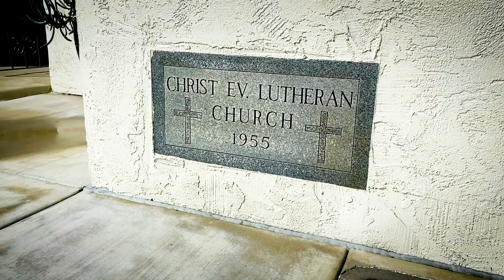December 2, 2020 | CLS Chapel | Philippians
Join us for chapel this morning as we worship and learn about lessons from Philippians.
All songs used by permission | CCLI License #254628 | Lutheran Service Builder License #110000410.